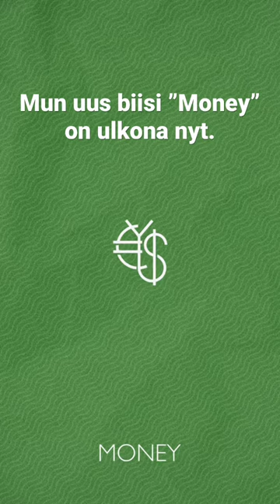Vähän erilainen lähestymistapa ainaiseen rahalla flexaamiseen.